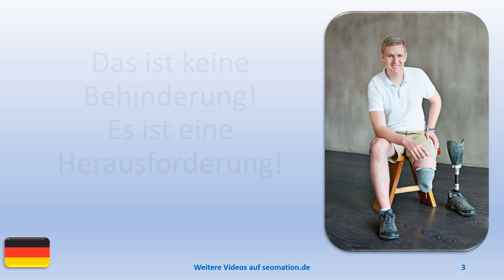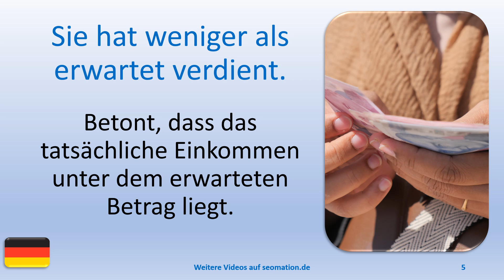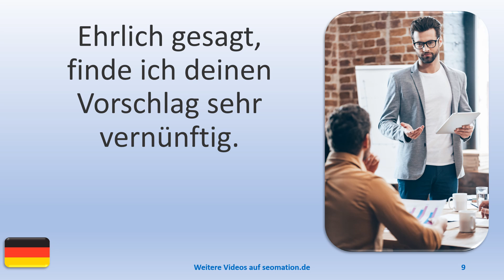▶️13482▶️Ich lerne Deutsch mit Texten und Bildern in unterschiedlichen Situationen.